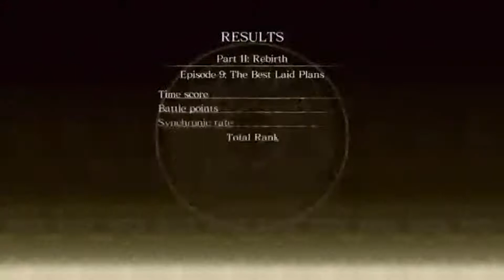Playing Asura's Wrath on Mixer - Xbox 360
We have started a new gaming channel and at the completion of our streams we will add them here on Youtube. This was our first stream on Mixer so I'll need to adjust the audio going forward.

In this video we play through parts of Episode 2 in Asura's Wrath on the Xbox 360. This game is essentially a beat em up and it's bloody fantastic! My streams will basically be me playing while talking to no one, unless people get on the comments that is.

We hope you enjoy and get over and check out a live stream.

moggboystoys recommends TubeBuddy to assist with all of your Youtube management needs.

We appreciate all likes (and dislikes) and comments. Feel free to let us know what you think, any tips you may have and what you'd like to see us do in the future. Most importantly, thanks heaps for watching.